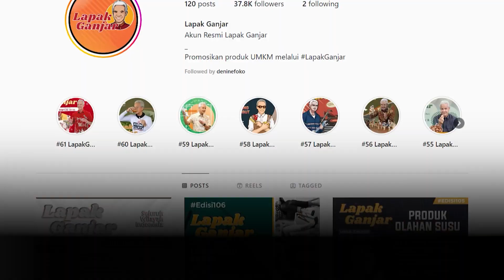Usai Ikut Lapak Ganjar, Pengrajin Limbah Kertas Banjir Orderan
Kristanti Nareswari, seorang pengrajin limbah kertas di Jawa Tengah mengungkapkan kegembiraannya setelah mengikuti program yang digagas Pak Ganjar Pranowo, yaitu Lapak Ganjar.

Berkat program tersebut, hasil kerajinannya mendapatkan banyak orderan, sampai-sampai Kristanti kewalahan menerima orderan tersebut.

Ia mengatakan, setelah mengikuti Lapak Ganjar, dirinya mendapatkan pasar sangat luas. Mulai dari dalam negeri, hingga bermitra dengan pembeli di New York dan Selandia Baru.